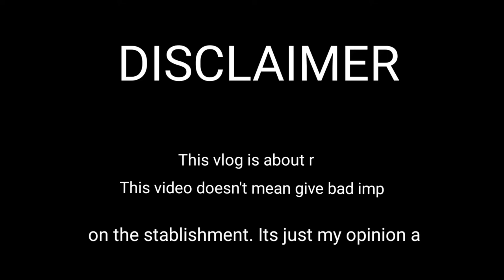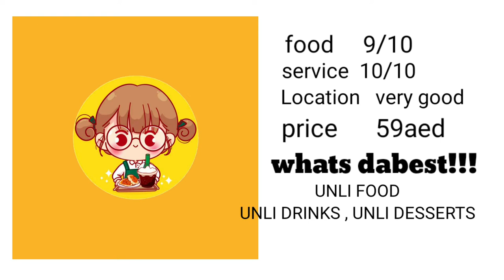HOT POT FACTORY DUBAI | THE BEST FOR UNLI FOOD NEW PLACE FOR GOOD FOOD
hello everyone this video is about review on the place we are visiting and  the food we experience. HOT POT FACTORY NEW IN THE TOWN LOCATED AT DIERA SALA ALDIN ROAD  NEAR TO REEF MALL DEIRA. THE PLACE IS NICE AND THE STAFF ARE VERY ACCOMMODATING AND EASY TO APPROACH. THE PRICE IS VERY GOOD GOR UNLI FOOD AND DRINKS. SO GUYS IF YOU LOOKING FOR UNLI FOOD FOR RESONABLE RATE VISIT HOT POT FACTORY.  ENJOY EATING !!  ITS ME DAHBESTTASTE HELPING YOU TO FIND A NICE PLACE INTOWN .